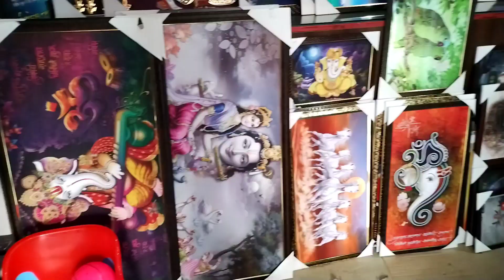।।पहाड़ी डिश की शानदार रेसिपी।।😊Daily Lifestyle Vlog ।।PoojaNaren Vlog ।।